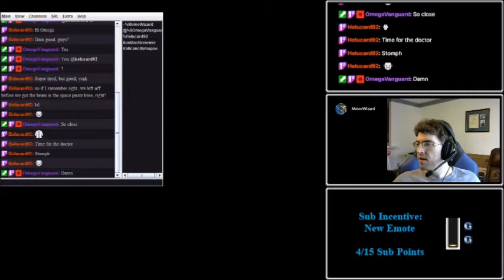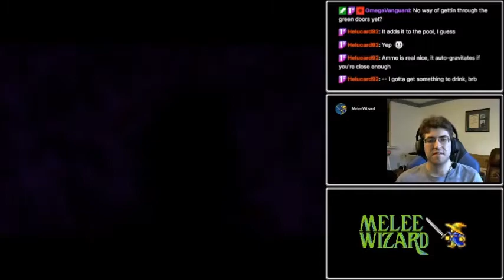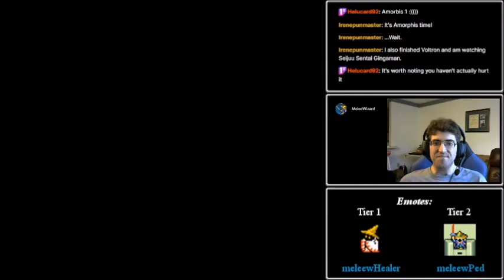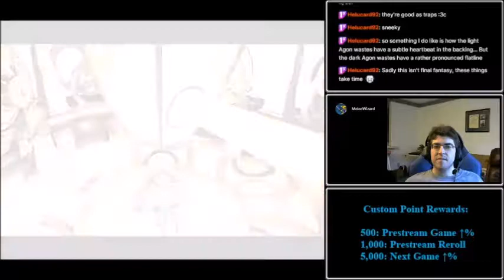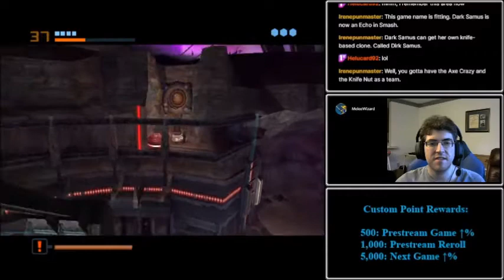Let's Stream Metroid Prime 2: Part 2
Shouldn't I have the Giant's Mask for this?